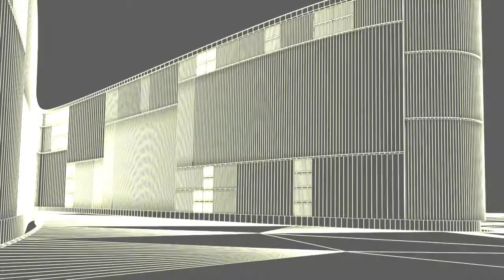Windstream - Key & Tracking Composite [rG]